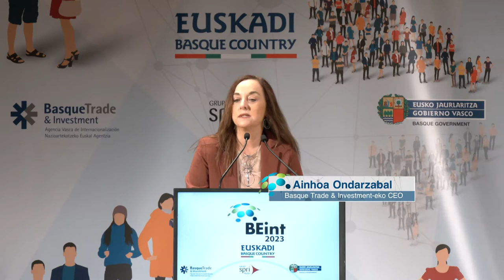89 jóvenes harán prácticas en el extranjero gracias a las becas de internacionalización BEINT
89 jóvenes partirán en enero a su destino laboral en el extranjero gracias a las becas de internacionalización BEINT que otorga el Gobierno Vasco con el doble objetivo de formar nuevos talentos en internacionalización y comercio exterior y que puedan responder así a las necesidades de las empresas y entidades vascas.

Con éste se cumplen 37 años de un programa de enorme prestigio internacional que ha formado a más 2.000 personas jóvenes.

9 de estas personas iniciarán sus prácticas con empresas, preferentemente vascas implantadas en el extranjero, y 80 en Oficinas de la Red Exterior de Basque Trade & Investment, Oficinas Económicas y Comerciales Españolas en el extranjero u otros organismos de promoción de la internacionalización de 45 países de África, América, Asía y Europa.

La Consejera de Desarrollo Económico, Sostenibilidad y Medio Ambiente, Arantxa Tapia, y el Consejero de Educación, Jokin Bildarratz, han entregado esta mañana las acreditaciones en un acto celebrado en el BEC de Barakaldo y en el que han estado presentes las 89 personas jóvenes becarias y sus familiares, así como, el Director General del Grupo SPRI, Aitor Urzelai, el Viceconsejero de Industria, Mikel Amundarain; y Ainhoa Ondarzabal, Directora de Basque Trade & Investment.